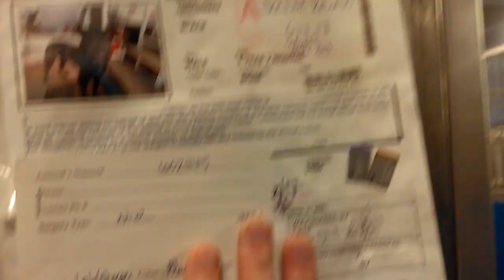Old film❤️Pascoe(Guapo) 1y A602945 Lab Shar Pei @ Pima Animal Care Center❤️6-20-2017Adopted6-30-2017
❤️Pascoe(Guapo) 1y A602945 - Lab Shar Pei mix Male was quite suspicious of me, like many, at first but not long after He began to Smile for me & then He decided to sit. Very Cool Under Tent at Pima Animal Care Center❤️4000 N. Silverbell Tucson AZ on 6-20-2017Adopted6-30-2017 P.S. many of Pascoe's Shar Pei folds were around his muzzle but since He is Black it was kind of hard to see.